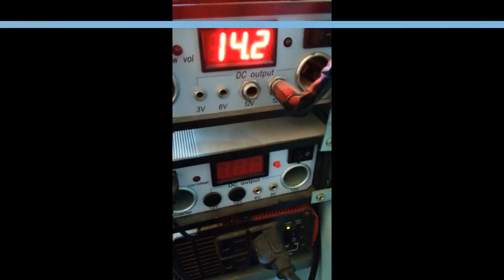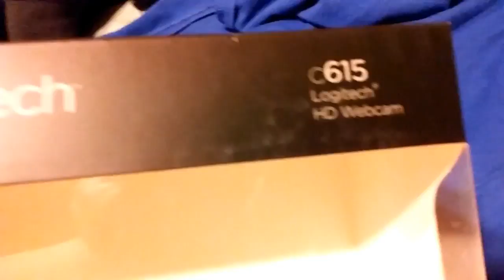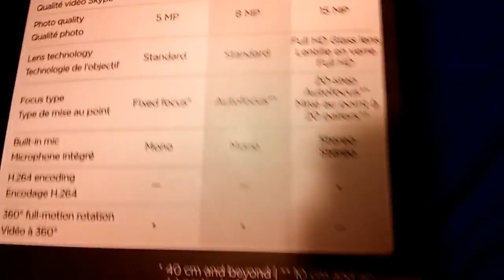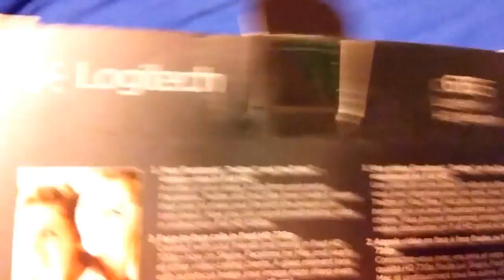Mr. Blue Vlog's # 20, Garden Work, Storms, Webcam!!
Sosnovka Episode's

Chellington 17

LawFold Farm

American Farm

Giants Island

Bjornholm 17

Fan Mail:

Tommy Miller